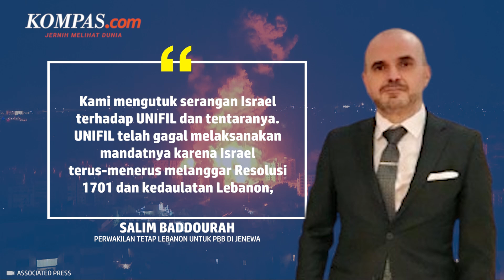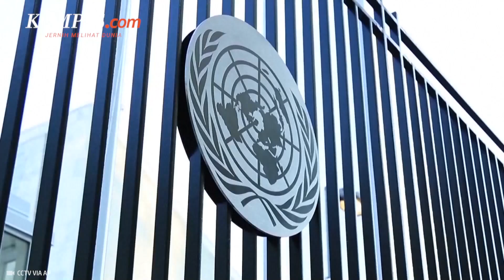Perwakilan Lebanon di PBB Sebut UNIFIL Gagal Menjalankan Mandat, Kenapa?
Perwakilan Tetap Lebanon untuk PBB di Jenewa, Salim Baddourah, dalam sebuah wawancara mengatakan Pasukan Sementara PBB di Lebanon (UNIFIL) tidak mampu melaksanakan mandatnya.

Pasalnya, Israel terus menyerang UNIFIL dan melanggar Resolusi 1701.

Padahal Dewan Keamanan PBB mengadopsi Resolusi 1701 setelah Perang Israel-Lebanon 2006.

Menurut dokumen tersebut, keberadaan formasi paramiliter mana pun, kecuali yang berasal dari angkatan bersenjata Lebanon atau pasukan PBB, dilarang di selatan Sungai Litani.

Penulis Naskah: Meiva Jufarani
Narator: Meiva Jufarani
Video Editor: Galang Wahyu Permata
Produser: Naufal Noorosa Ragadini